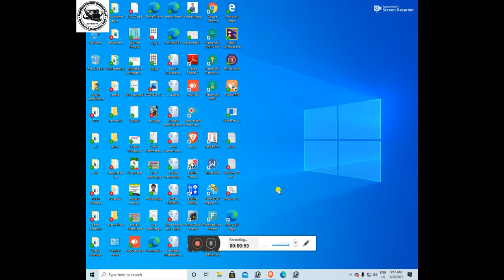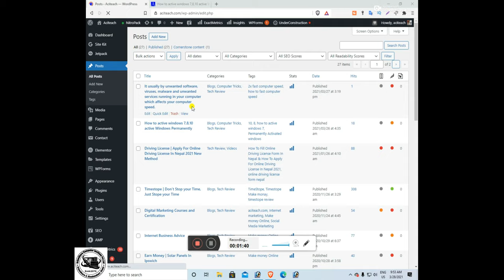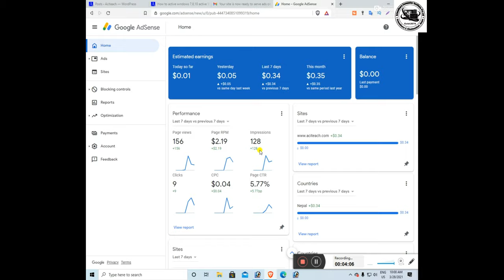how to get approved by google AdSense 2021 (its just that easy)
hello there, i have  given you the best hack to get approved by google AdSense in 2021.